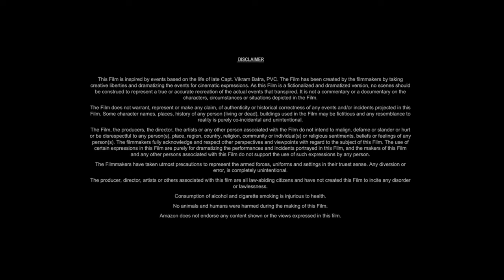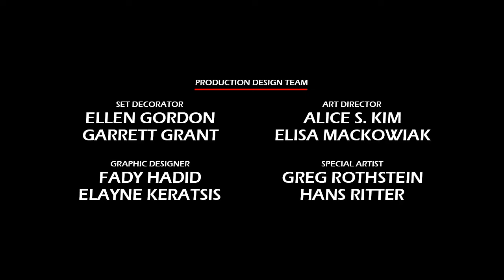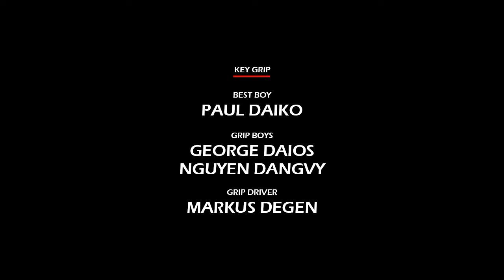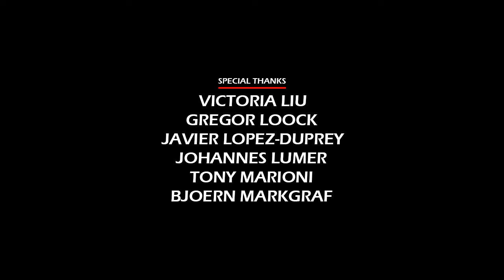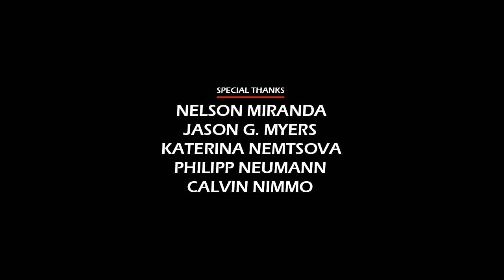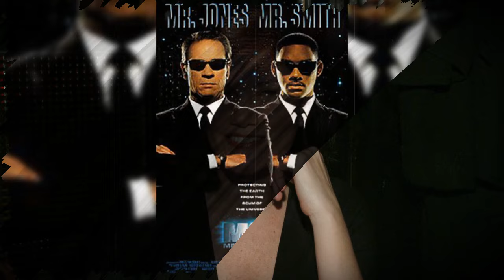Men in Black (1997) Movie || Tommy Lee Jones, Will Smith, Linda Fiorentino || Review and Facts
In this video we have talked about American science fiction action comedy film Men in Black (1997). What is this movie and where can you watch Men in Black 1997 movie? It has been talked about. All interesting facts about Men in Black movie are told in this video and the Men in Black full movie HD version is also given information about which OTT platform or satellite channel you will get to watch it officially. Also, we have talked in detail with about the technical department, music department, pre-production, filming and post-production of Tommy Lee Jones Men in Black movie. How much was the Men in Black full movie budget? and how much the movie Box Office Collection has also been updated. We have also discussed the story of this film and a small review of the story of Men in Black full movie in english has also been given. Apart from this movie facts, story line, star cast, Men in Black full movie Tommy Lee Jones & other actors performance and which character has played what role? All of these have been discussed.

Movie Credits!
Directed by: Barry Sonnenfeld
Written by: Ed Solomon
Produced by: Walter F. Parkes, Laurie MacDonald
Starring: Tommy Lee Jones, Will Smith, Linda Fiorentino
Production Company: Columbia Pictures, Amblin Entertainment
Distributed by: Sony Pictures Releasing
Release Date: July 2, 1997